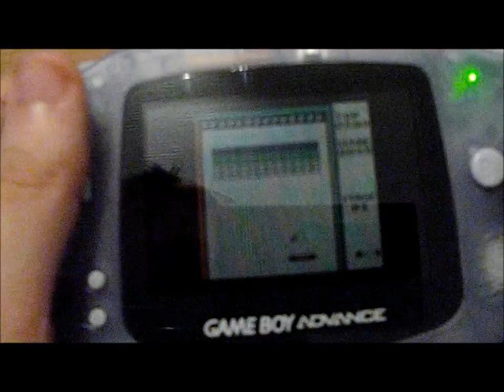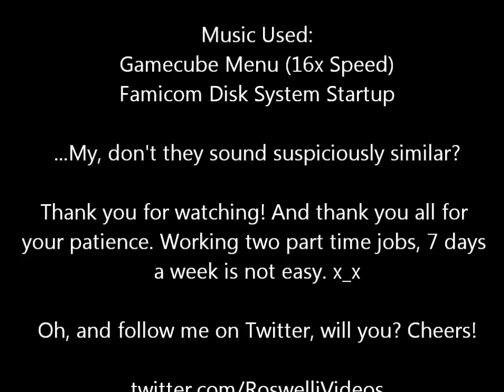Super 32 in 1 on Game Boy - Godzilla, Dragon Slayer, Dr Mario, Alleyway, World Bowling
Okay, it took me forever to get this up... but I am still here, the two people who probably still care. This video goes in depth into a game cart which appeared in my fake Gameboy Game showcase.

I do have proper reviews recorded, but they'll take me forever to edit. Not easy to do when you work 7 days a week. x_x

Anyway... as always, I do not endorse piracy. Don't buy these!